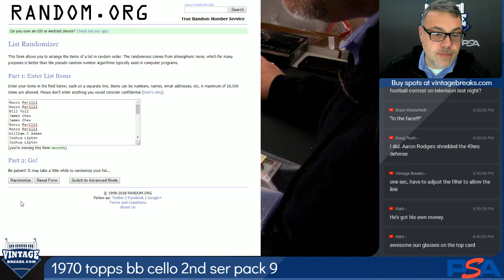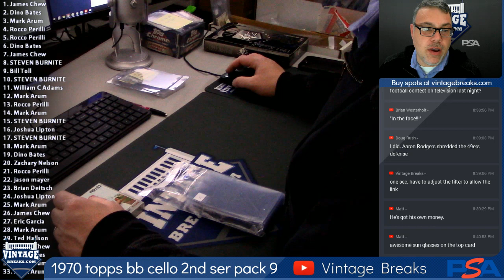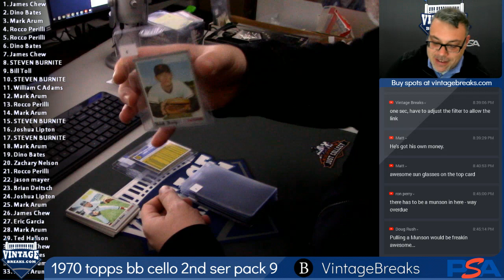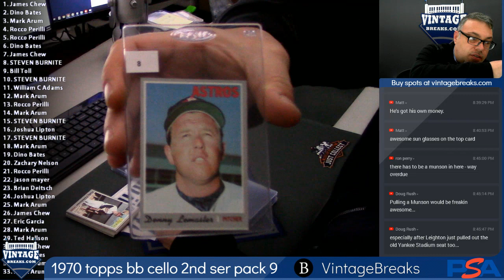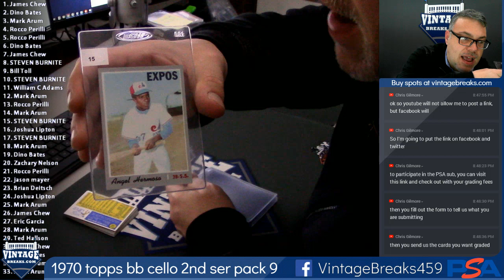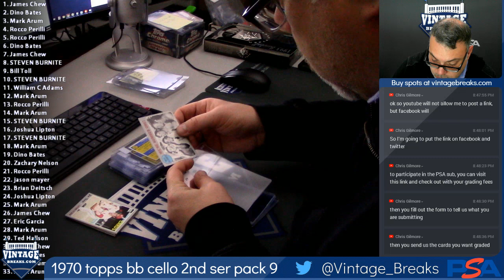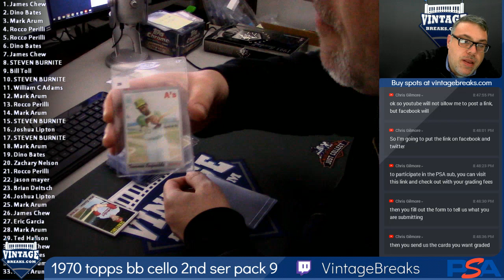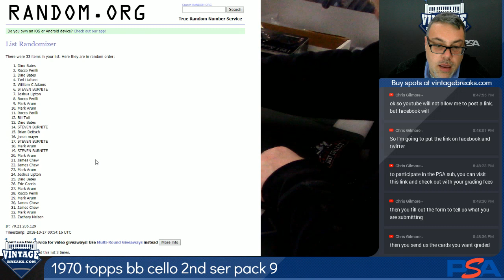2018 10 16 1970 Topps Baseball 2nd Series Cello Pack 9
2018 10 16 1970 Topps Baseball 2nd Series Cello Pack 9